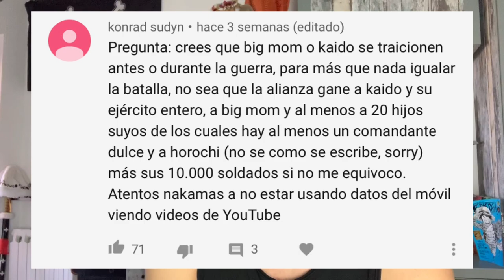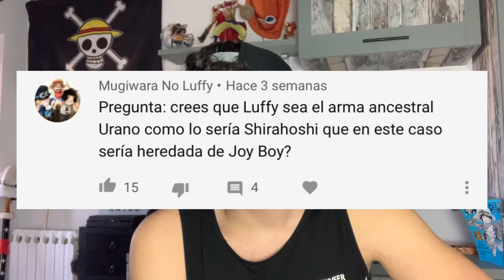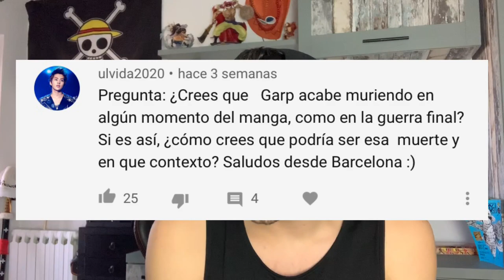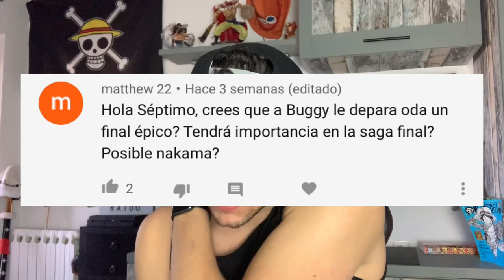¿EL MISTERIO DE ONE PIECE QUE MÁS DESEO CONOCER? - One Piece PyR